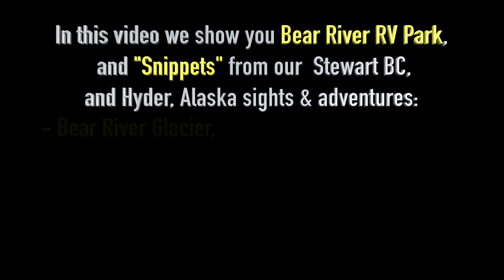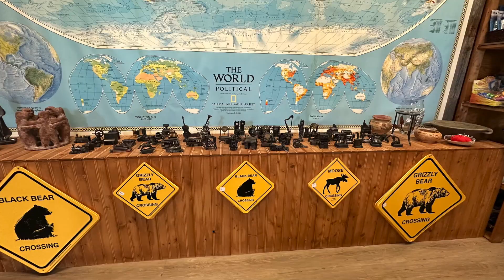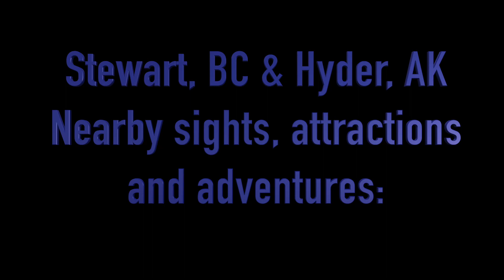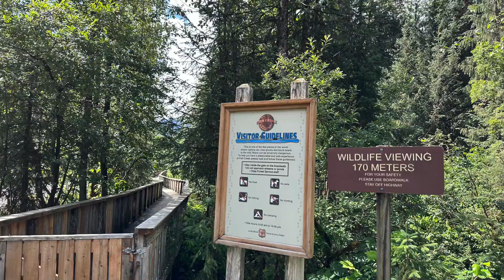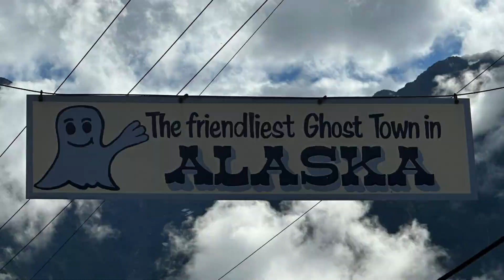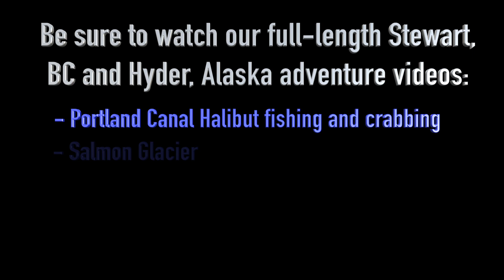Bear River RV Park - Stewart, BC & Hyder, AK Adventures - Is it worth it? (4K, Insta360 X3, Mavic 3)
We visited Stewart, British Columbia and Hyder, Alaska to see the sights and adventures.  We stayed at the very nice Bear River RV Park which had full hookups, laundry and washrooms.  The new owners, Cory and Natalie could not be more accommodating!  We went Halibut fishing and crabbing on the Portland Canal with Shawn owner of Wild Northern Adventures, viewed the Bear Glacier, the Salmon Glacier, visited the Alaska Tongass Fish Creek Wildlife viewing area, and visited Hyder, Alaska.  In Hyder, the must do attractions are Caroline's gift shop for her homemade fudge, and metallic-glass jewelry.  We also had Diana's famous halibut fish and chips in Hyder.

Good times for sure!  This video features the RV park, and includes short clips and snippets from the other adventures and sights in the area.  Be sure to watch the full length videos for all the sights and action.

Join us soon to explore more of the Stewart, BC area as well as Hyder Alaska.  Then we'll finish our King salmon fishing on the Nass River tributaries.